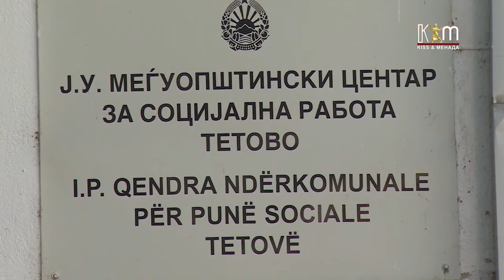Децата со аутизам тешко ја поднесуваат изолацијата и седењето дома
Здружени преку разни организации и групи, родителите праќаат апели до Владата да најде начин за движењето и на овие деца